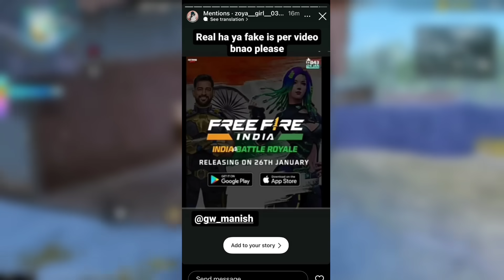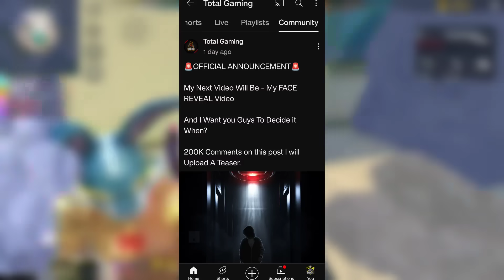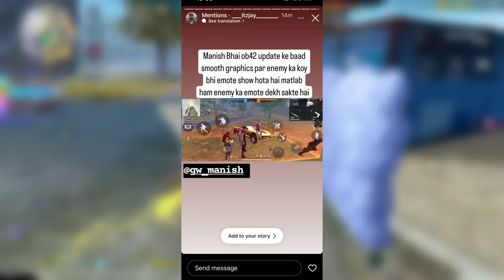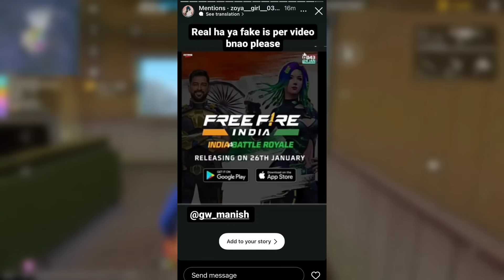Free Fire India Is Coming On 26th January? 🤩🔥 || Mysterious And Unknown Facts About Free Fire